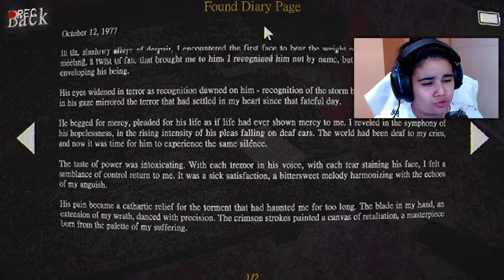ele quer me fazer sentir o que ele sentiu the wanted man's house